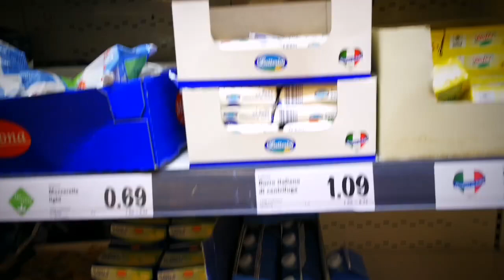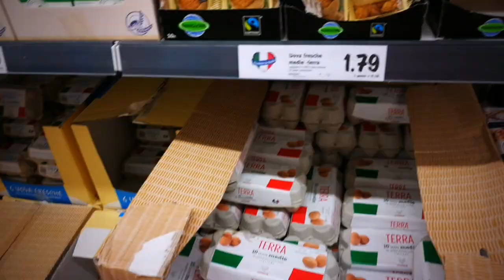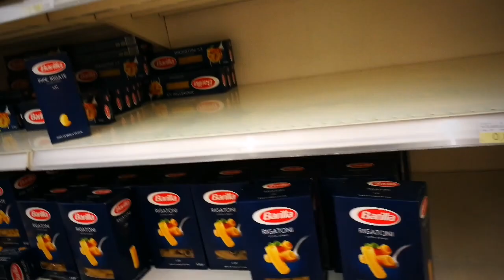🇮🇹 Магазины в ИТАЛИИ (г. ЧЕРИАЛЕ)ЛИГУРИЯ 🌞 Сравнение цен с Германией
Хлеб, яйца, сыр, мясо дороже. Арбузы дешевле. 😉